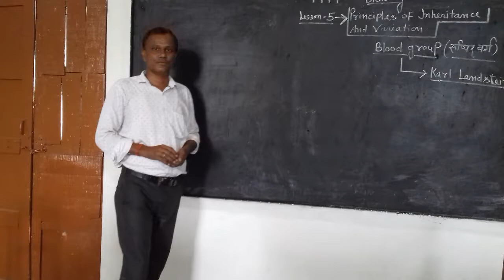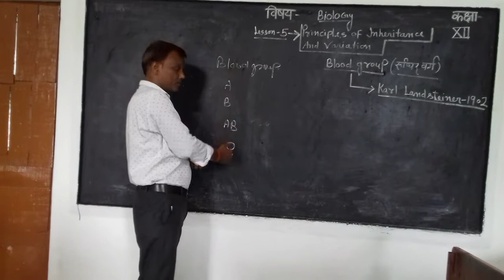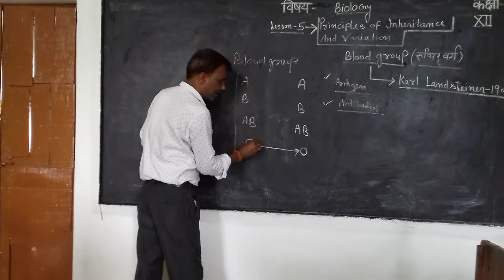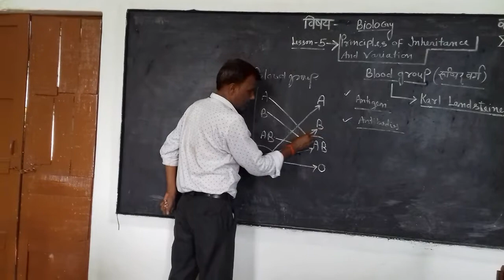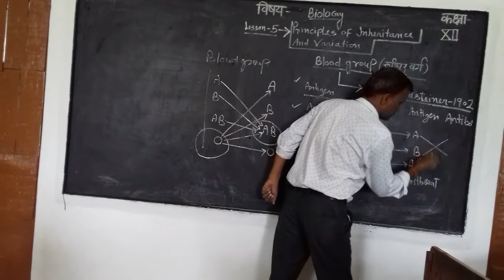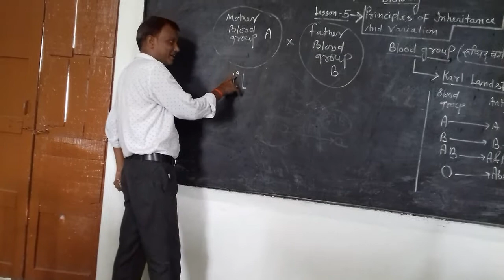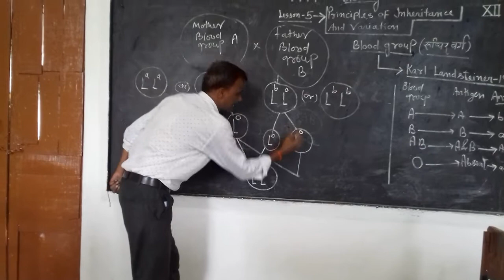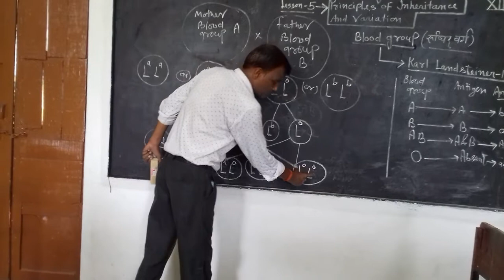biology (most important topic for class 12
Blood Group